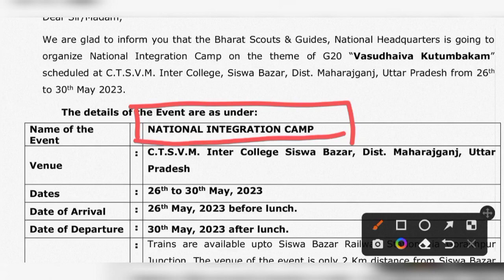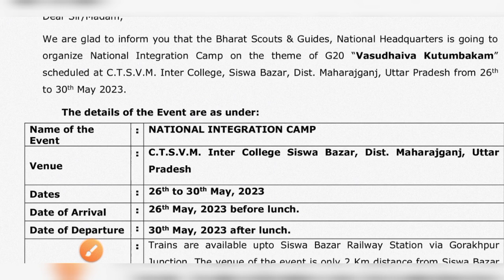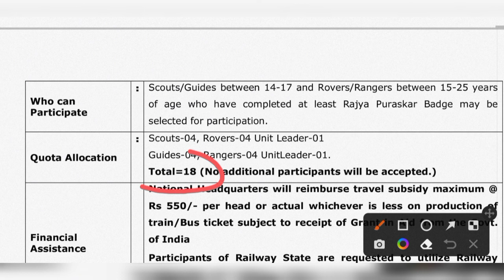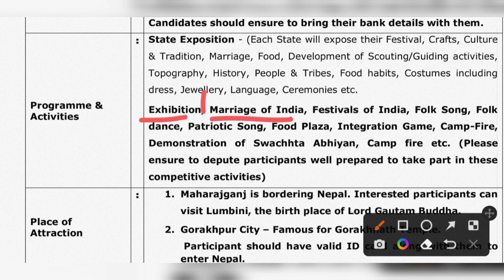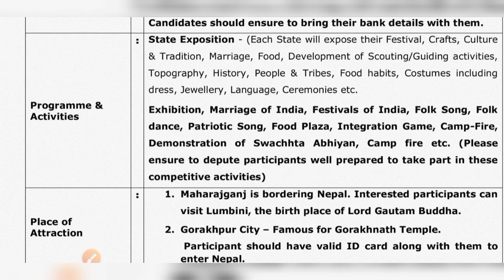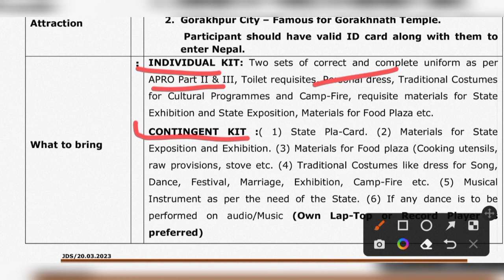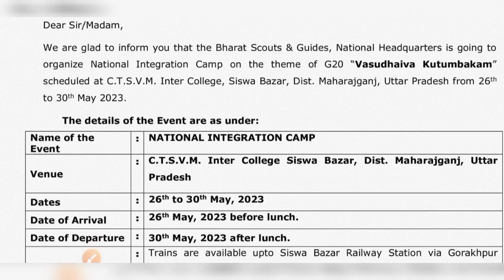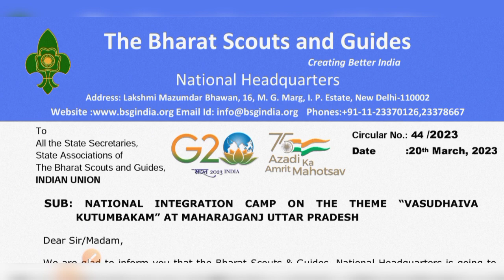NATIONAL INTEGRATION CAMP AT MAHARAJGANJ UTTAR PRADESH 2023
National Integration Camp 2023 for Scout, Guide, Rover, Ranger, Unit Leaders at Maharajganj, Uttar Pradesh